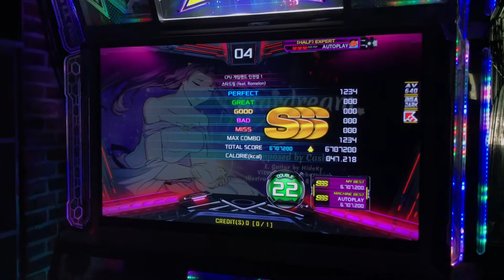[PIU XX] Stardream 스타드림D22 All perfect SSS!!!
오토플레이 짱짱맨

펌프잇업 더블엑스 스타드림 더블D22

즐감하세요 주바위 최고